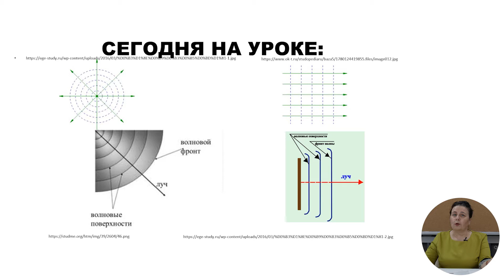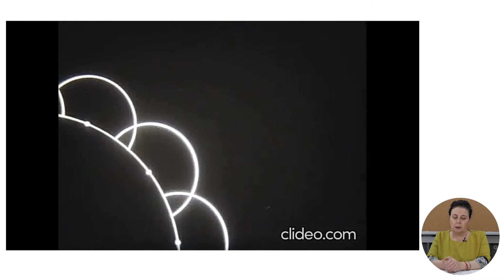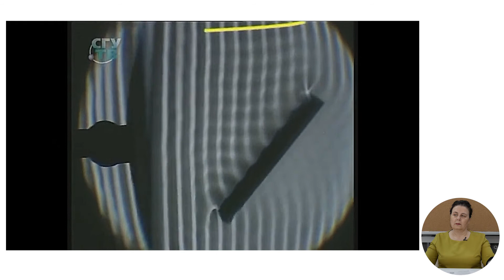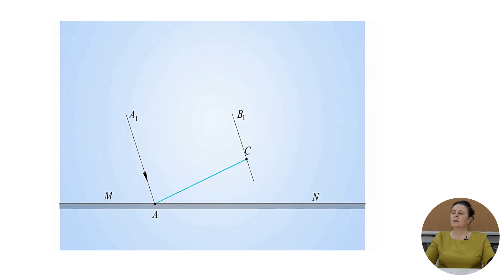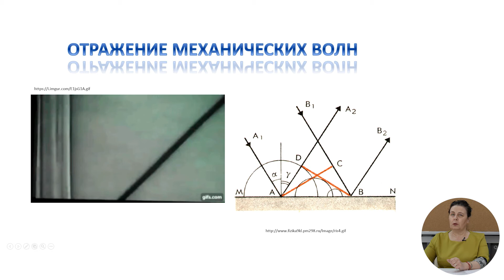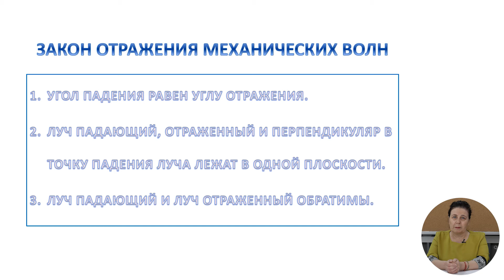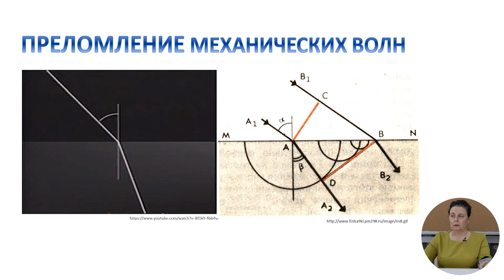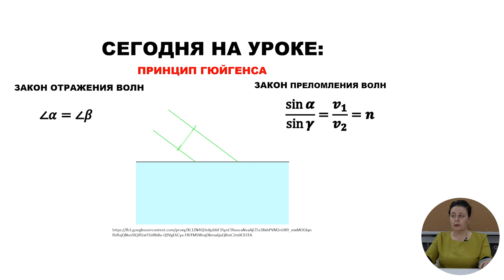10й класс; Физика; "Принцип Гюйгенса. Отражение и преломление механических волн"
Тема урока: Принцип Гюйгенса. Отражение и преломление механических волн
Учитель: Lupanciuc Galina